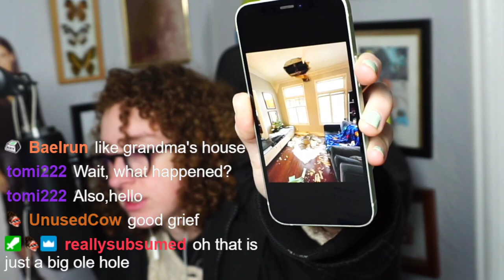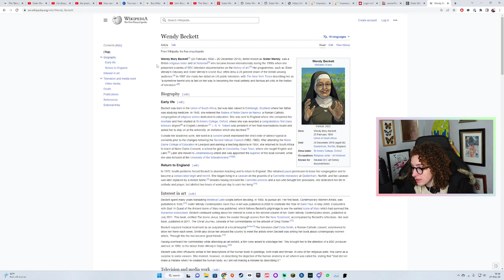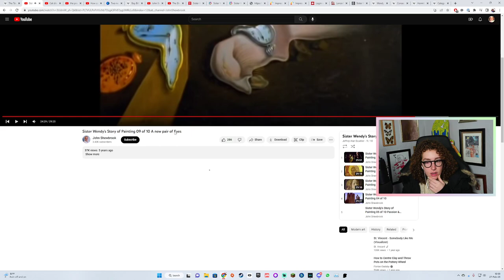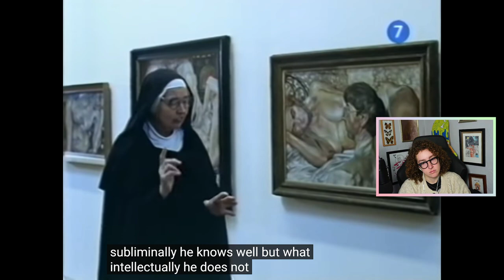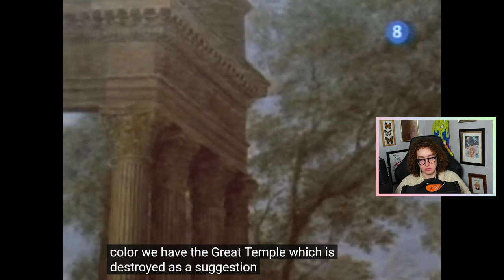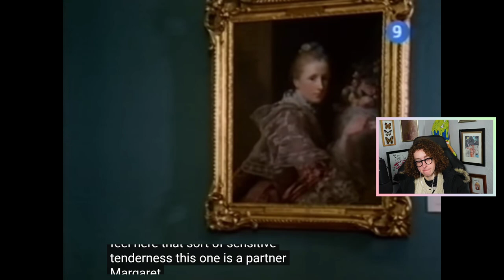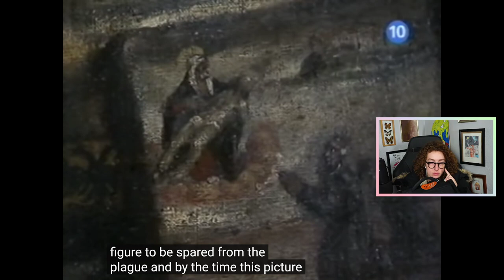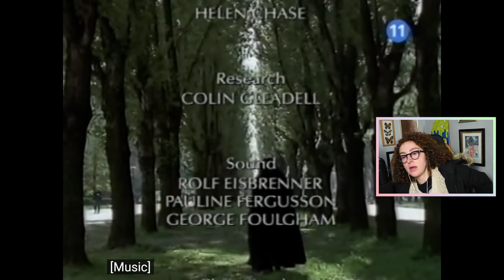JOINING A NUNNERY (02/27/2023) | reminiscing bout sister wendy and my formerly in-tact ceiling